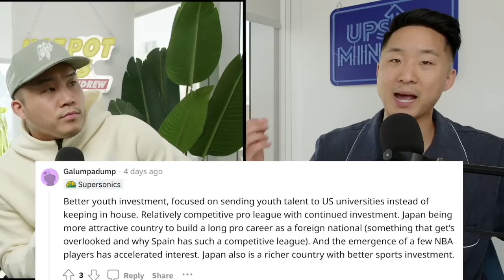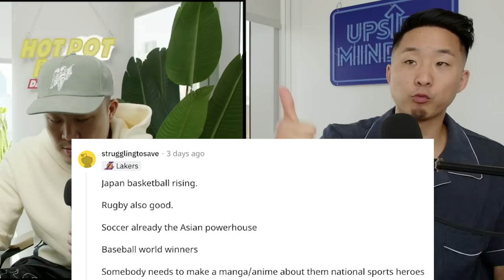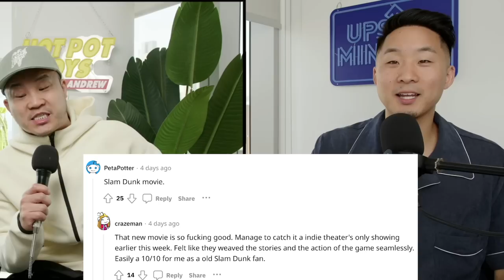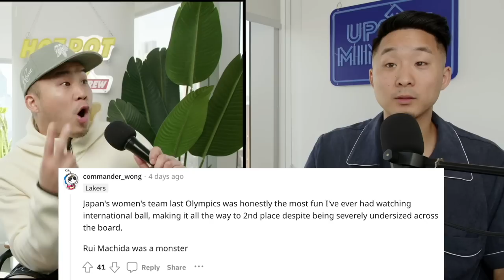How Japanese Basketball Became The Best In Asia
Follow us for more personal content!
▸ Joint
CAMERA //
EDITOR //